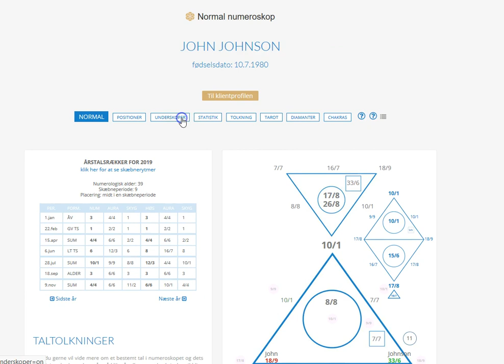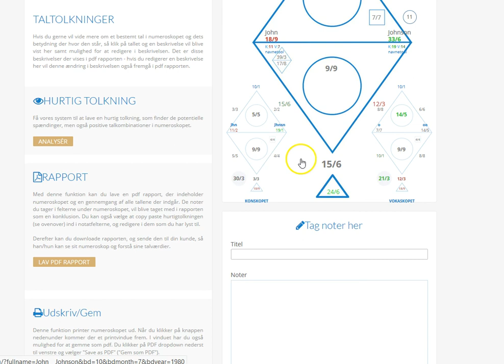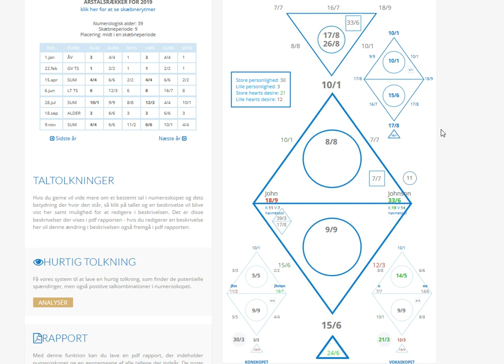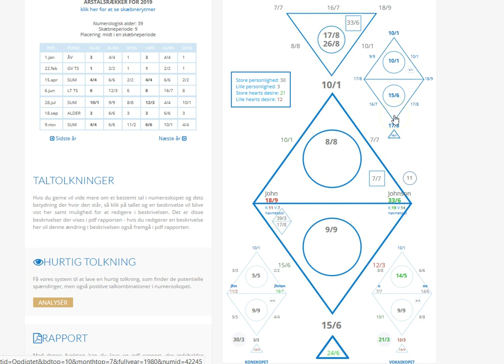Chaldean Numerology versus Pythagorean Numerology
Chaldean Numerology is a powerful energy tool to increase your Succes, attract better Health and feel more self-love-

Chaldean Numerology works with the energy in your names and how you can get your potential out the best way and decrease the weakness of your birthday (the day you are born, year and month which we cannot change)

In the video, I very shortly go through a fictitious person with a random name and date to show you just a few things, that a Chaldean numerologist would say about this person.

I have now opened up internationally for clients who want to experience the transformational and powerful Chaldean numerology

Numerology is a sacred science and wisdom, which can be used to attract better relationships, more wealth and stronger health by changing your name.

Your birthday gives you different strengths and weakness, but sometimes our names enhance our weakness and weaken our strengths. By changing your name through numerology you can increase your vibration and change the things you attract. The native Indians changed their names when they went through different life experiences that transformed them. The clients I get are often done with certain parts of their life and are ready for a new life.

You have to be willing to change all of your names for the most success. This session is only for UK and US residents where it is easy to change your name.